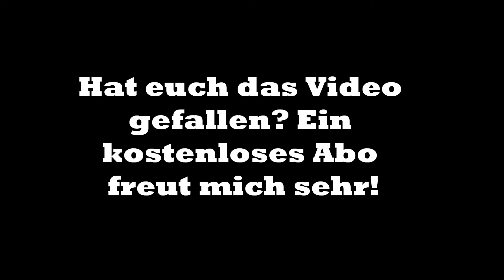Aftermovie: Laurentius Kirmes Clarholz 2019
Mein Equipment:

Kamera 1: GoPro Hero 5 session
Kamera 3: Samsung Galaxy S7
Gimbal: Zhiyun Z1 Smooth-C

!!! Werbevideo !!!
Ich muss diese Videos als Werbevideo kenzeichnen, da einige Onride Videos freundlicher Weise von den Schaustellern finanziert wurden. Ich gebe trotzdem meine Persönliche Meinung wieder. Ich lasse mich also nicht kaufen. An dieser Stelle nochmals vielen Dank an alle kooperativen Schausteller.